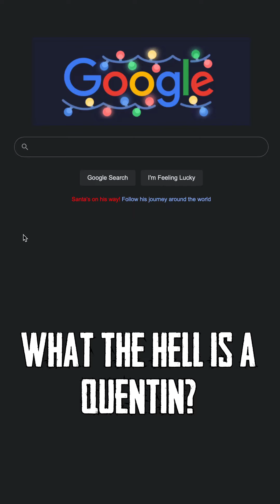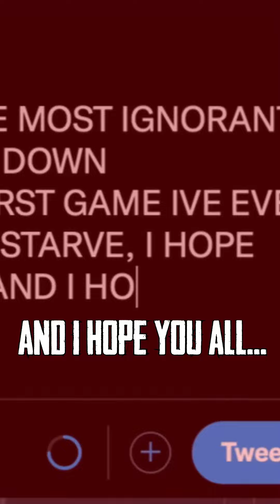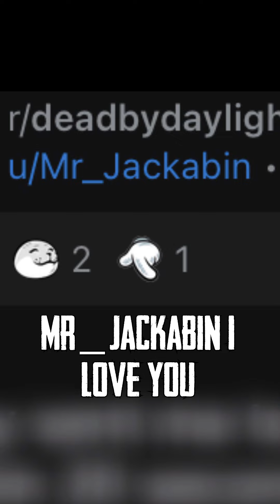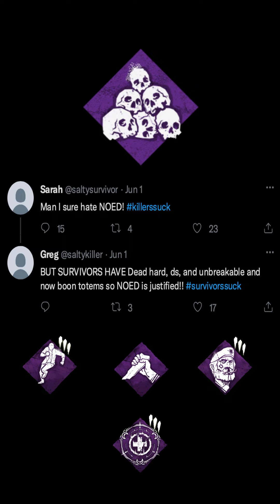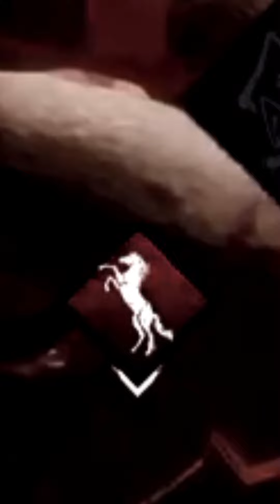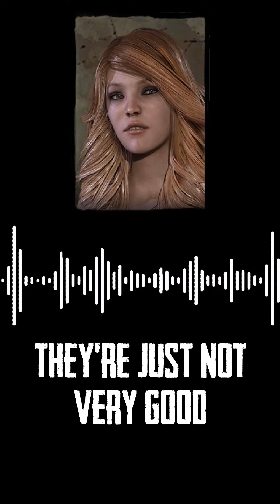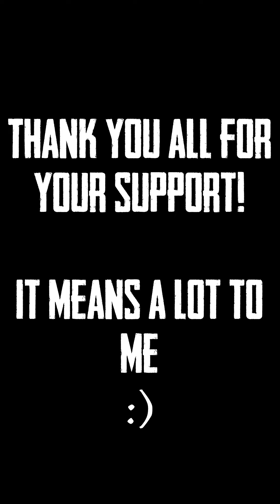Dead by Daylight Opinions #1-20 | Compilation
Thank you all for your support! Our small community is growing every single day.

DBD Opinions #1-20 for your viewing pleasure